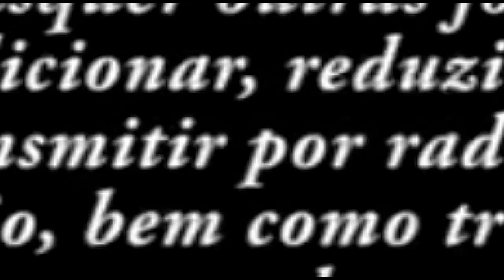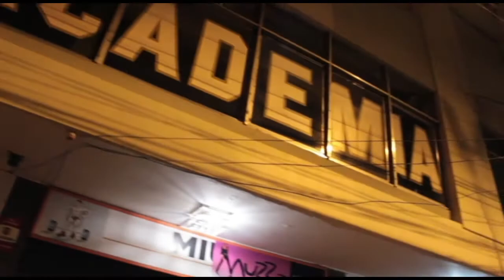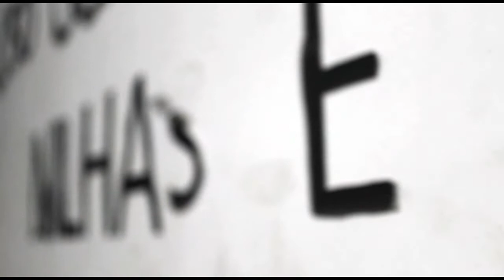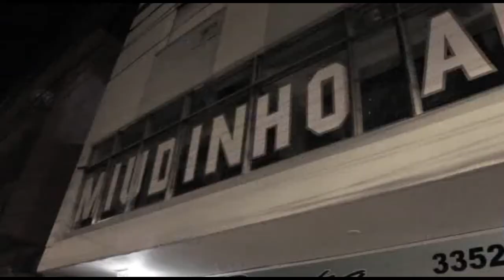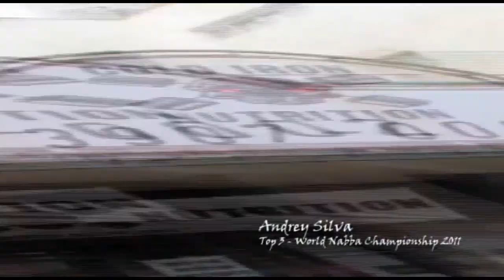ANDREY SILVA Death Face | parte 1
ANDREY SILVE DEATH FACE | QUADRICEPS - Uma historia de superação hardcore, mantendo-se na linha old school Andrey Silva treina muito pesado e segue sua caminhada pelo fisiculturismo conquistando titulos como terceiro luar no Mundiial Nabba e dois titulos de Campeão Brasileiro colocando entre os grandes bodybuilders com humildade e perseverança. Um verdadeiro bodybuilder old school. __ A history of overcoming hardcore, keeping in line old school Andrey Silva trains very heavy and follows his walk by the bodybuilding conquering titles like third place in Mundiial Nabba and two titles of Brazilian Champion putting among the great bodybuilders with humility and perseverance. A true old school bodybuilder.

Direção: Robson Clério
Produção Pesovideo.com
Montegam: Clério Silva